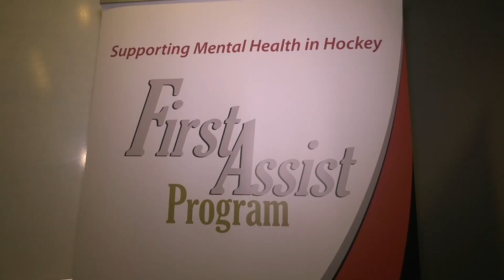The OJ Today June Update with Marty Savoy